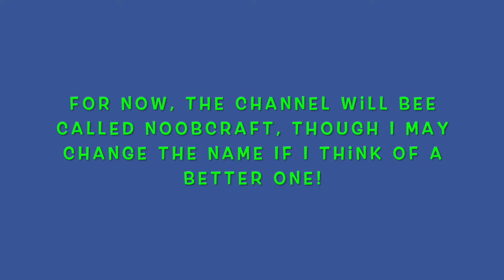I Made a New Minecraft Channel!